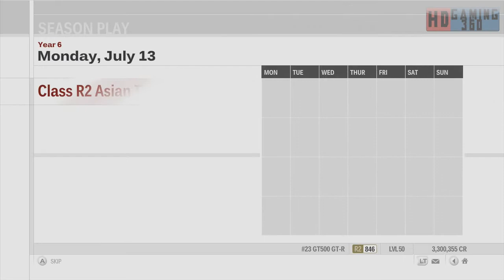Returning to Forza Motorsport 3 Walkthrough Part 130